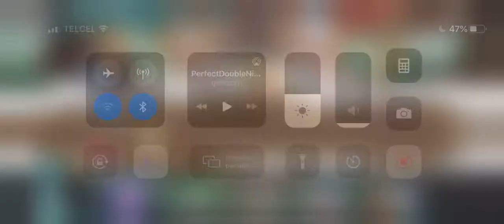South park phone destroyer sppd Antrax 6.7 vs shinytrex364